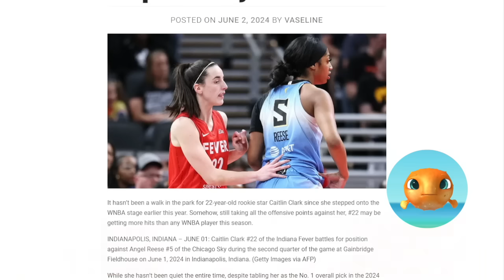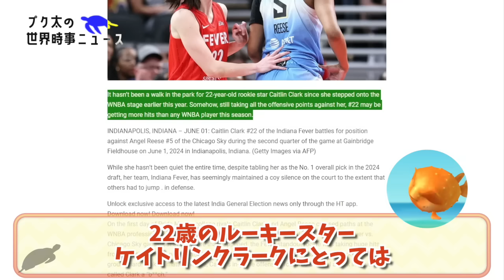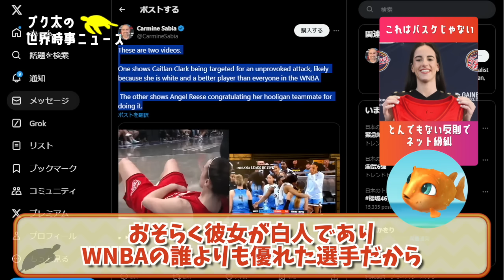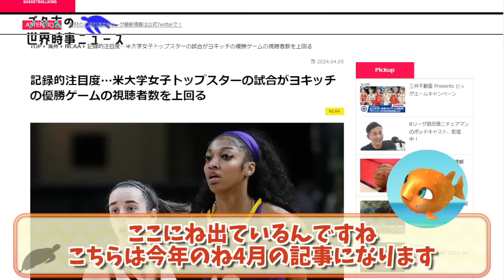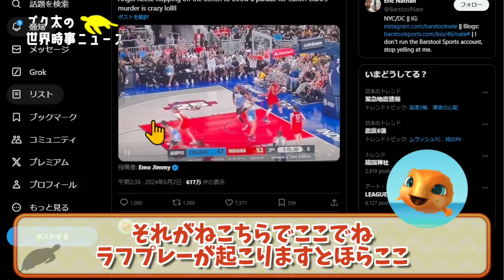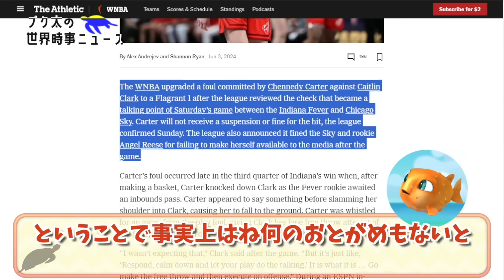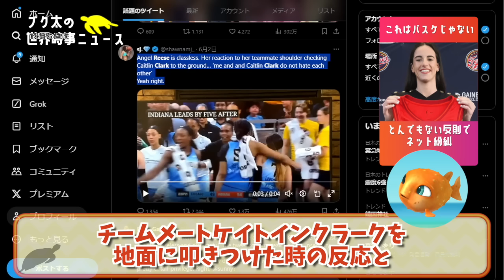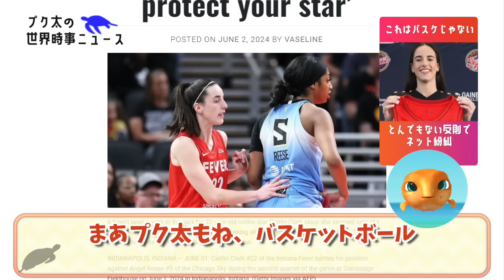女子プロバスケットボールの試合でとんでもない反則行為が発生！リベラルに人気の番組司会者がこれをアクロバット擁護しネット紛糾「白人で美人で高身長は特権だ！」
今回は女子バスケットリーグでの反則行為の話題！